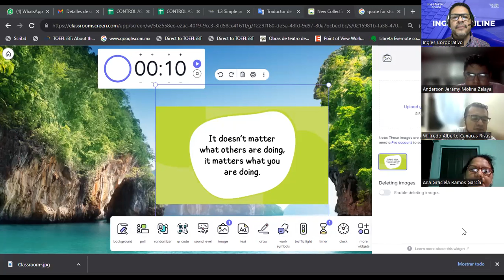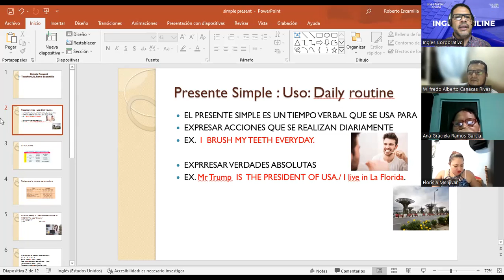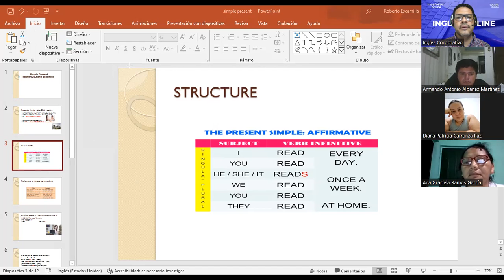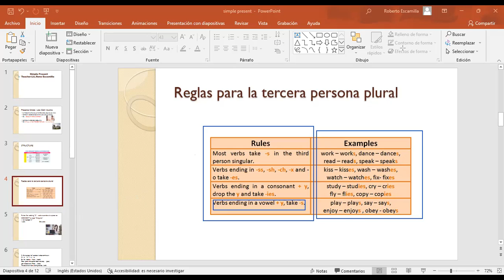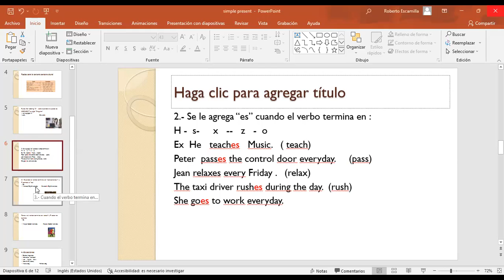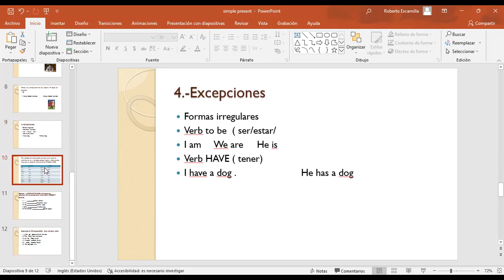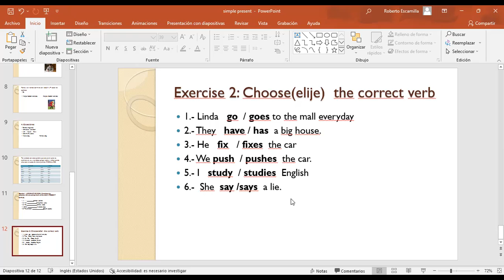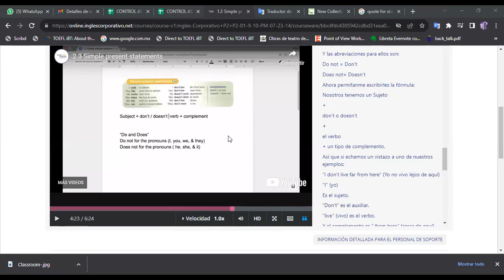SESION 2-25-07-2023-FI-REGAL-53-ESCAMILLA GARCIA-Simple present statements